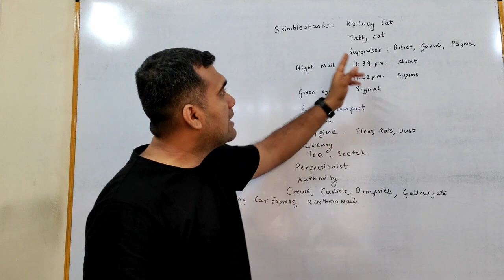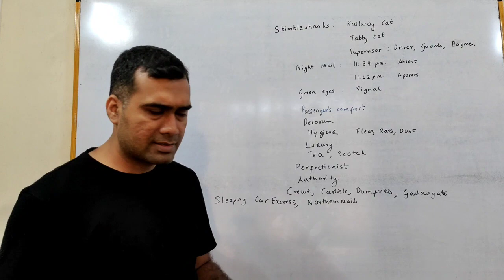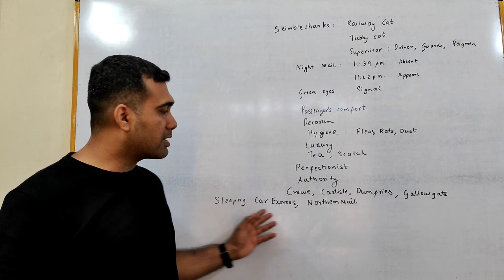SKIMBLESHANKS: THE RAILWAY CAT (9th std. ICSE English Literature Poem 2)